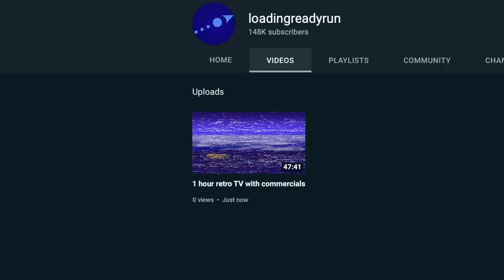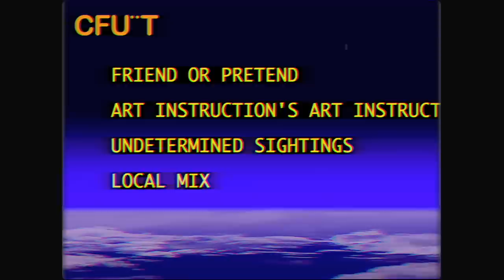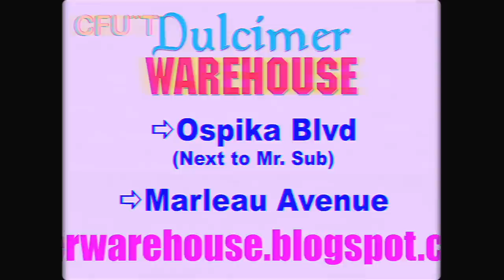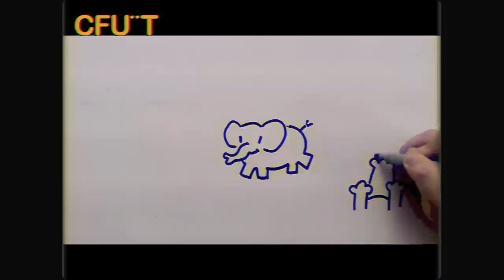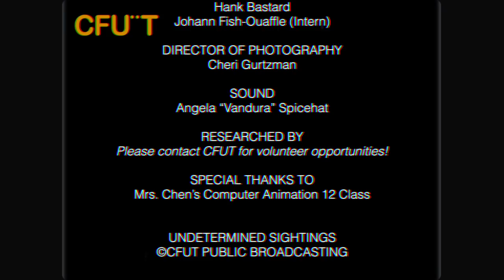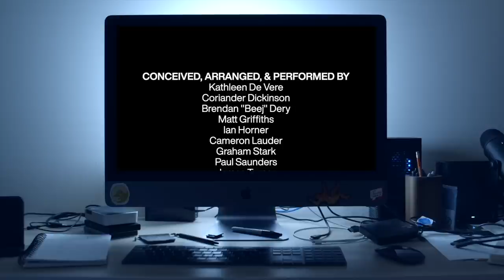1 hour retro TV with commercials || LoadingReadyLIVE Ep79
Filling in for LoadingReadyLIVE is the often sought after CFU"T

0:00 Intro
0:35 Time for Crab
1:14 Tonight on CFU"T
1:47 Gardening with Greg
3:14 Dulcimer Warehouse commercial
3:57 Friend? Or Pretend?
13:43 Evan Brown commercial
15:06 Tureens on the Street
17:52 Love Doctors commercial
18:53 Piff's Sale commercial
19:21 Quasario's Astro News
21:07 Art Instruction
28:48 Ask Mr.Quizzard
30:06 Undetermined sightings
35:17 Lamp Emporium commercial
36:08 Local Mix
47:27 Coming up on CFU"T
48:17 Credits